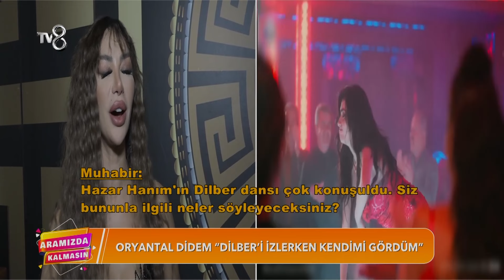Ünlülerden Akım Olan Dil Çıkarma Pozu | Aramızda Kalmasın 25. Bölüm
Ünlü isimlerin dil çıkararak verdikleri pozlar eleştirildi. "Dil Çıkaranlara Büyük Tepki"

Magazin'in nabzını magazin duayenleri Müge Dağıstanlı ve Ali Eyüboğlu'yla tutuyoruz! Müge Dağıstanlı ve  Ali Eyüboğlu'nun sunduğu “Aramızda Kalmasın” programı hafta içi her gün 8.30'da Tv8 ekranlarında.